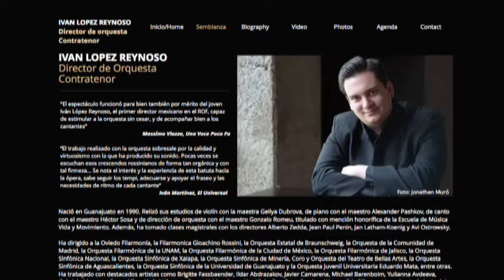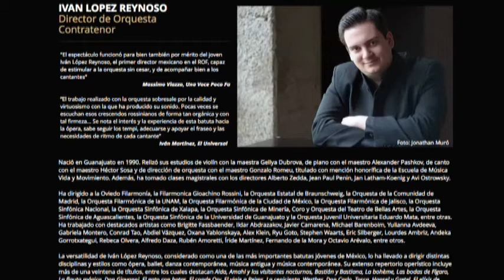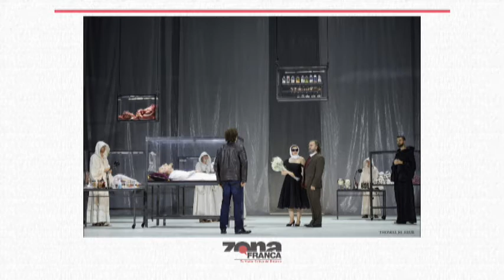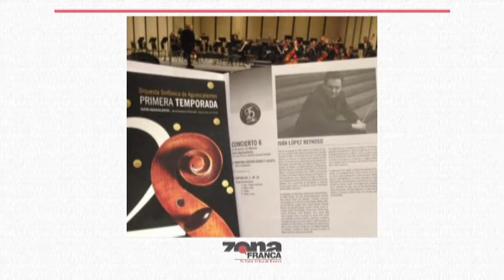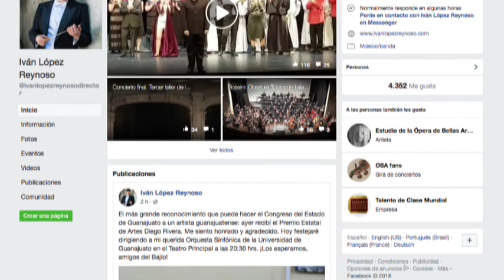Iván López Reynoso habla de su trayectoria como director de orquesta